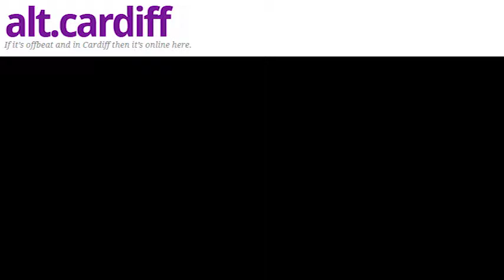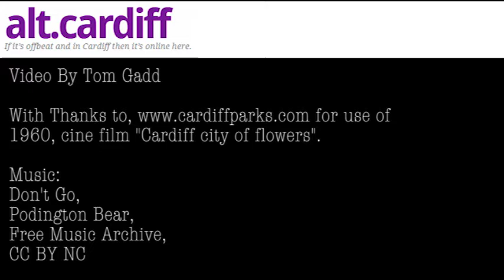In-depth: Bute Park's Hidden History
From 1960 to 2017, the history of Bute Park.